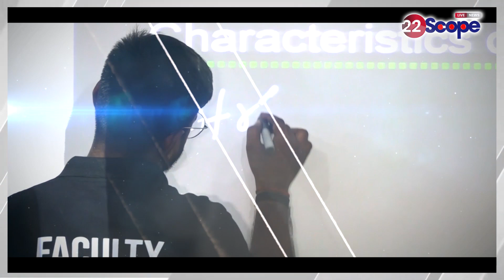बिहार के चार शहरों में पटाखे पर बैन, बिना आतिशबाजी के ही मनाई जाएगी दिवाली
Ban on firecrackers in four cities of Bihar, Diwali will be celebrated without fireworks
About this Video: - बिहार के चार शहरों में पटाखे पर बैन, बिना आतिशबाजी के ही मनाई जाएगी दिवाली
firecrackers ban,firecrackers,ban on firecrackers,firecrackers ban in india,firecrackers ban in bihar,firecracker ban,bihar ban firecrackers

22Scope Live TV | 22 Scope | Hindi News | 22 Scope लाइव

CHANNEL AVAILABLE
JIO TV Channel NO 1475
VI
ROCK TV

बिहार | Bihar
Bihar News, बिहार न्यूज़, बिहार हिन्दी समाचार
Bihar - बिहार
Bihar News
Bihar+News+Today